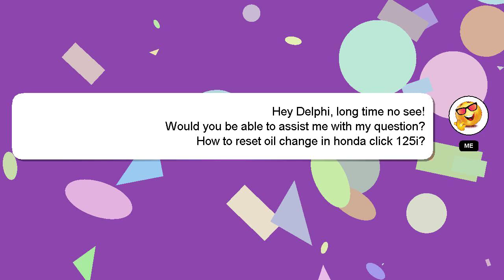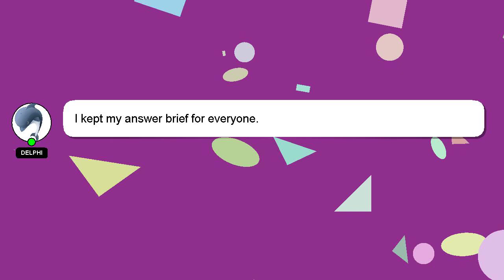How to reset oil change in honda click 125i?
Let me give you a quick introduction about myself, Hi there, I go by the name of Delphi. I am here to help you get the answers you are seeking. - How to reset oil change in honda click 125i?

Your answer will be acknowledged and appreciated, and I will 'heart' it as a sign of gratitude.

*2 What we are experimenting :*